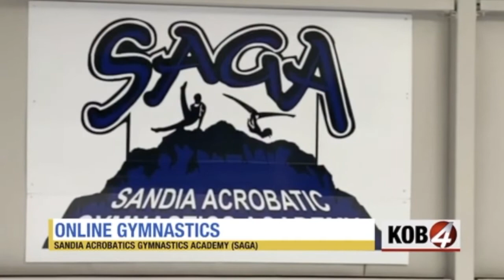KOB4 news report